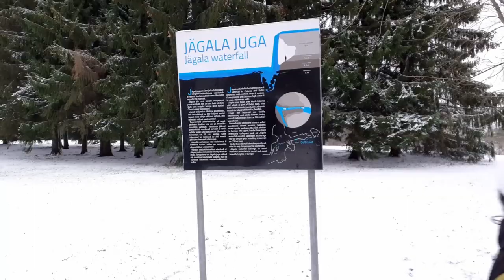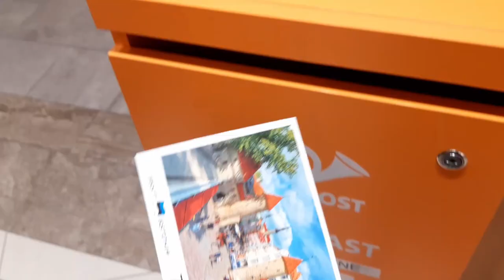Wintermomente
Unsere Estland-Praktikantin Alex Herger zeigt uns winterliche Einblicke aus ihrem "Praktikum im Norden".